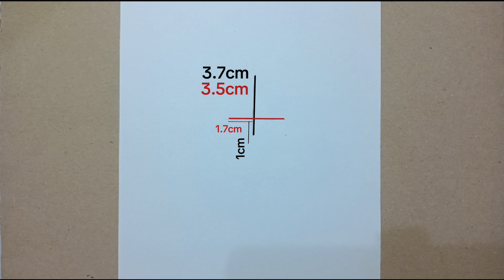how to draw cute anime girl step by step || cute anime girl drawing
Tools Used :
Pencil 2B
drawing pen
( you can use any )